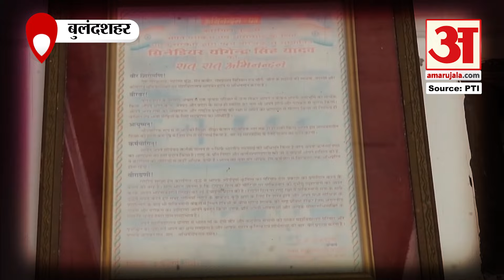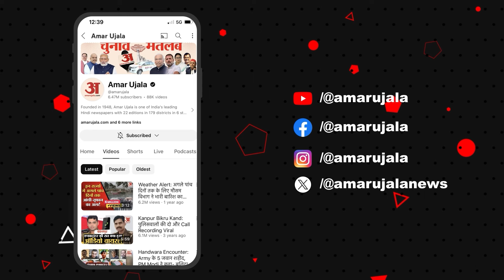Param Chakra Winner Yogendra Singh Yadav: 16 साल की उम्र मे 17 गोलियां खाकर दुश्मन से लिया लोहा !